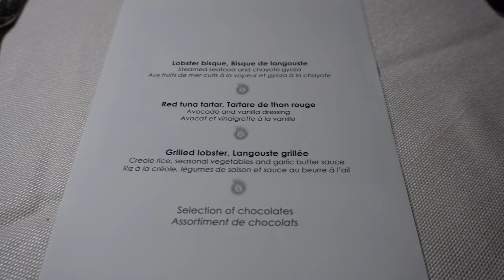TROU AUX BICHES, MAURITIUS | PART 2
A comprehensive look at a stay at Beachcomber’s Trou Aux Biches located in the north west of the island which some argue are the best beaches on the island. Part 2.